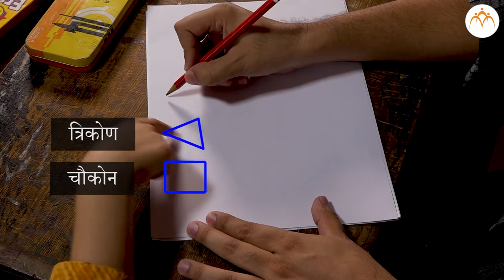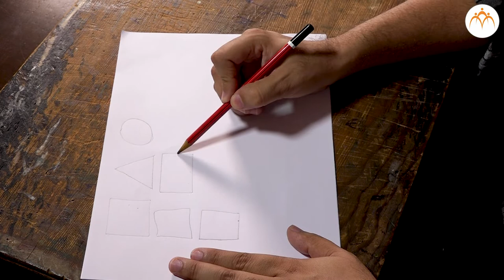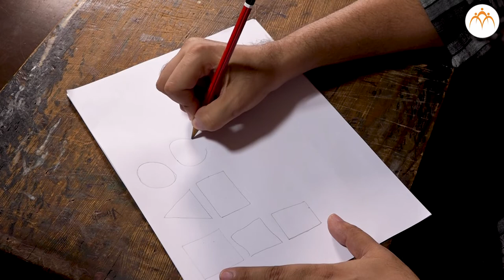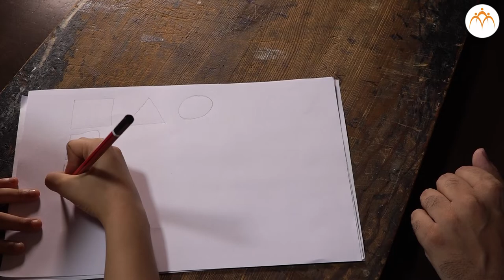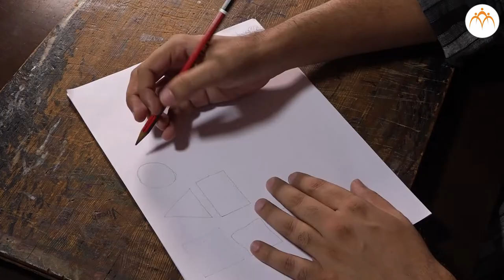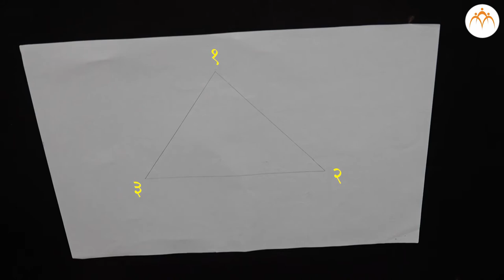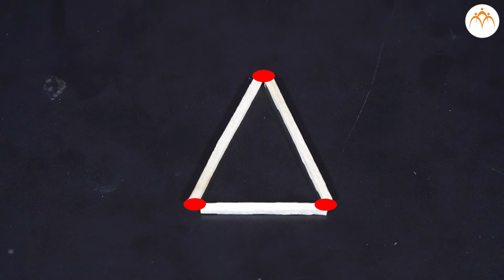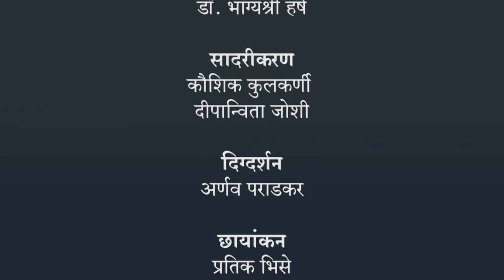द्विमितीय आकार काढणे | ३ री गणित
द्विमितीय आकार काढणे, , Class 3 , Jnana Prabodhini, Maharashtra Board,